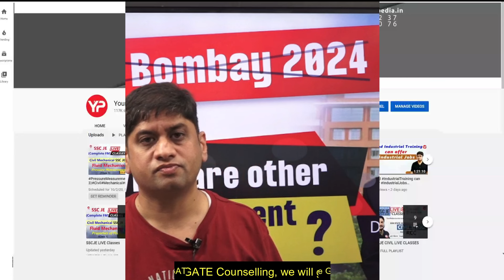Management Courses in IIT's post NITIE Bombay | Post GATE Counseling 2024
Management Courses in IIT's post NITIE Bombay | Post GATE Counseling 2024 | Post GATE Counseling 2024 | Module Launched | All Details about YourPedia PGC guidance Module 2024 | Optimize your selection in PSU & IIT's irrespective of your GATE score